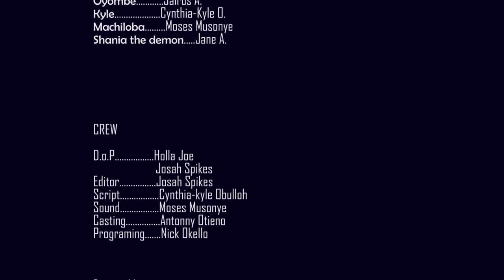Lolwe tv's Chako chon ber Season 5 Ep 2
CCB Produced by Josah,,,is a partial Luo,Sheng' -English drama showing how communities in Cities meet challenges in Life both politically, socialogically, economically and even religiously